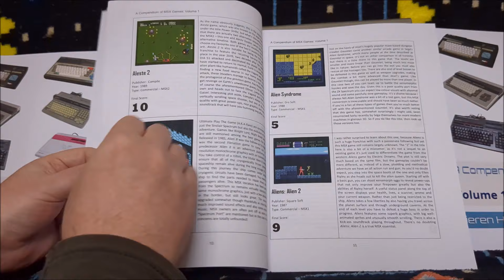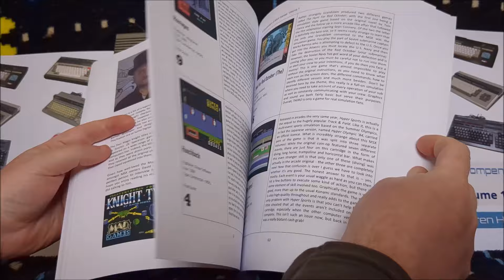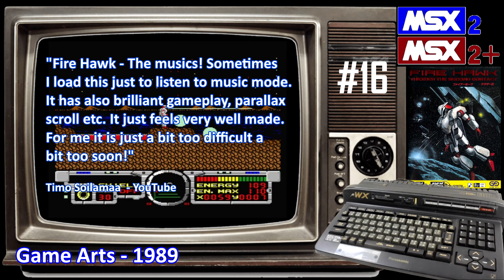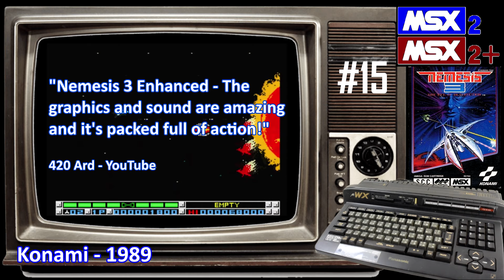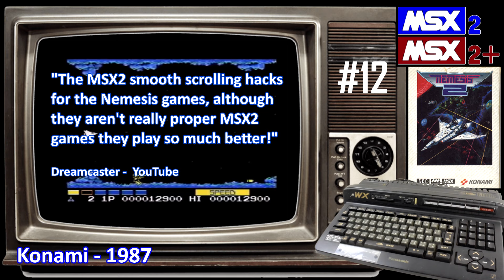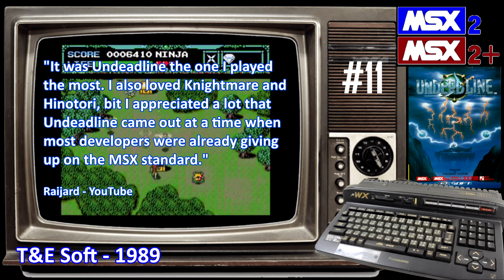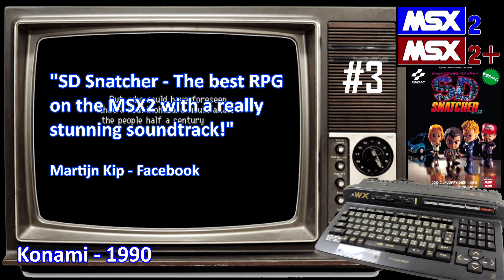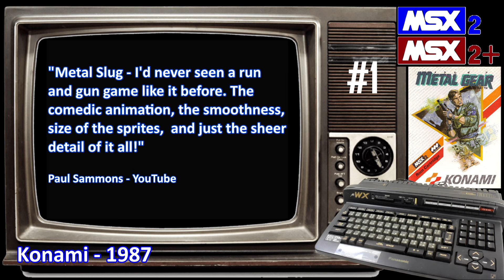The 20 Greatest MSX2 Games of All-Time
This video counts down the 20 greatest games for the Japanese MSX2 computer as voted for by you, the retro gaming community!